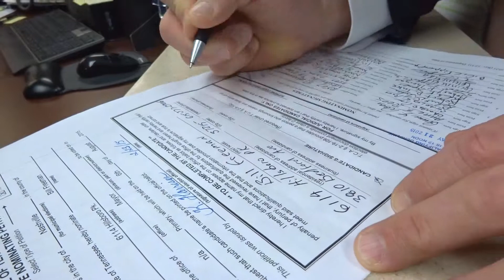Bill Freeman - Petition Filing